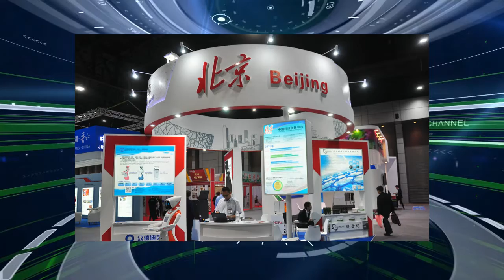MOST NEWS ออกอากาศ 11/11/2559 ช่วงที่ 2 SCIENCE ECONOMY FOR SMEs & OTOP